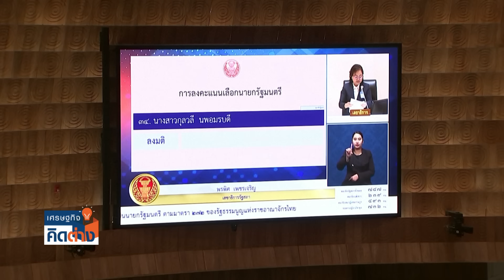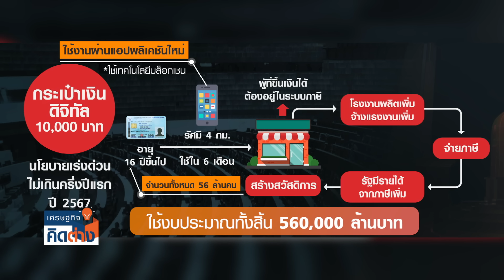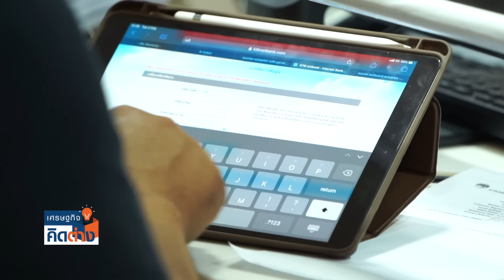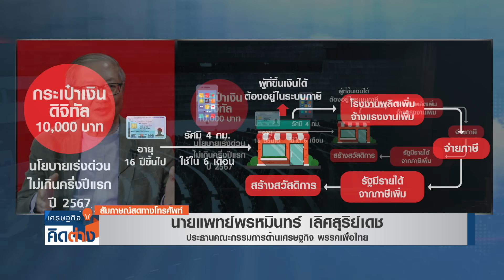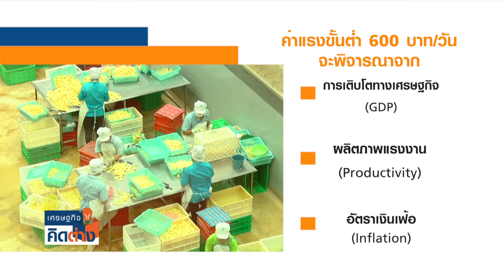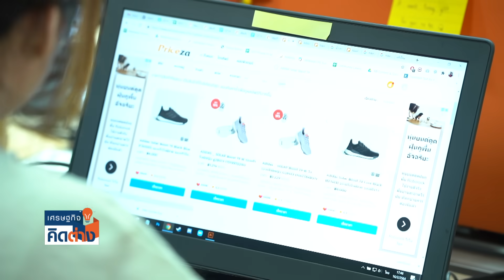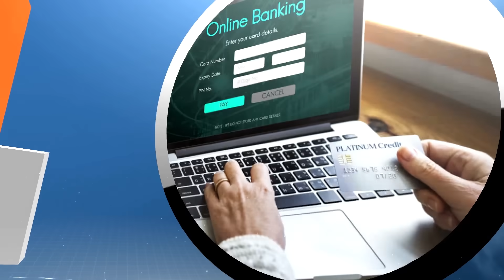เงินดิจิทัล 10,000 บาท กระตุ้นเศรษฐกิจเฉียบพลัน | 26-08-66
เงินดิจิทัล 10,000 บาท กระตุ้นเศรษฐกิจเฉียบพลัน | 26-08-66 (FULL)

นโยบายแจกเงินดิจิทัล 10,000 บาทคนไทยอายุ 16 ปีขึ้นไปทุกคนของรัฐบาลพรรคเพื่อไทย มีเสียงตอบรับทั้งด้านบวกและด้านลบ แต่บางส่วนไม่มั่นใจว่าเงินกว่า 5 แสนล้านที่ใช้ จะกระตุ้นเศรษฐกิจได้จริงหรือไม่?

พบกับรายการ “เศรษฐกิจคิดต่าง” เวทีนี้ไม่มีคนผิด ทุกความคิดมีความหมาย กับคุณโมไนย เย็นบุตร และคุณฐิติกร ทิพย์มณเฑียร ทุกวันเสาร์ เวลา 14.00–14.30